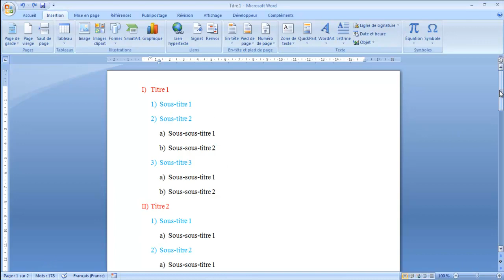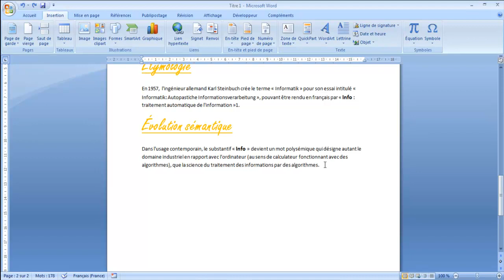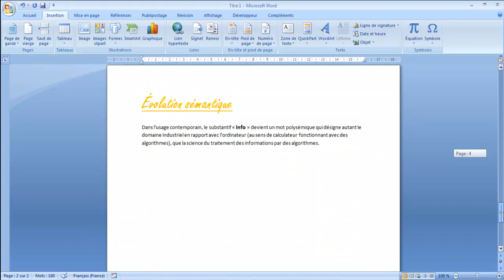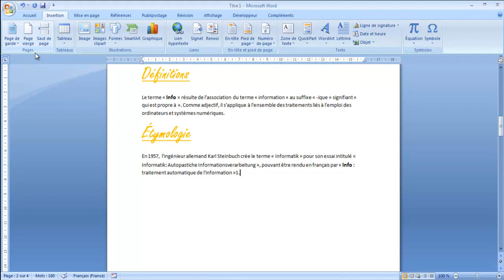Microsoft Word _ Comment Insérer une page vierge - P14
Pour insérer une page vierge dans votre document Word, placez le curseur où vous voulez que la nouvelle page commence, puis cliquez sur Insertion  Page vierge. La page vierge s’ouvre, prête à accueillir ce que vous souhaitez ajouter.
Lorsque vous avez besoin d’un peu d’espace, vous pouvez insérer un saut de page. La différence est que l' page vierge insère une page vierge entière dans votre document et que l' de page ne l’est pas. Au lieu de cela, il pousse tout ce qui vient après le pause en haut de la page suivante. Pour plus d’informations sur les pauses de page, voir Ajouter un pause de page.